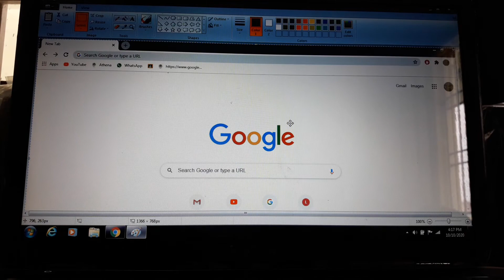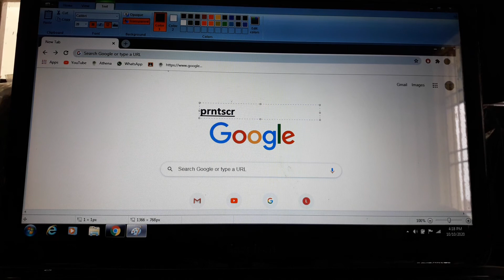How to take screenshot in pc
How to take screenshot in pc by easy way